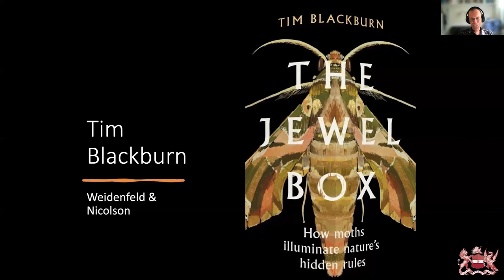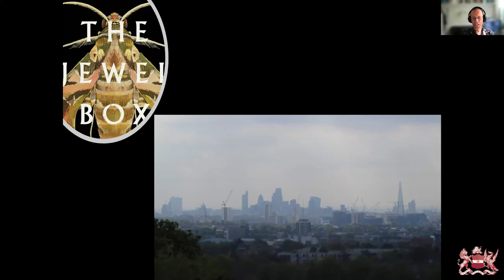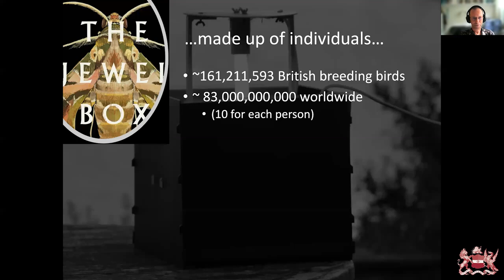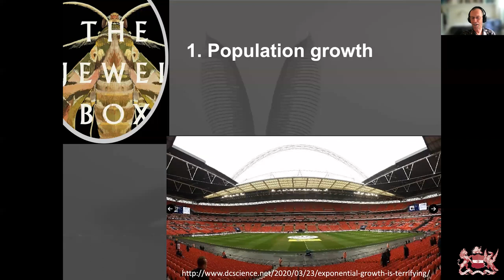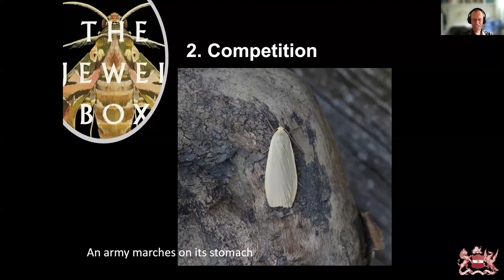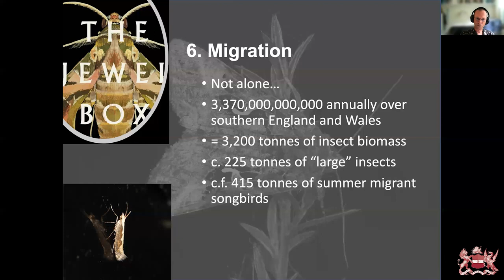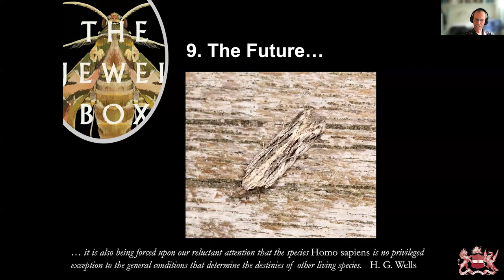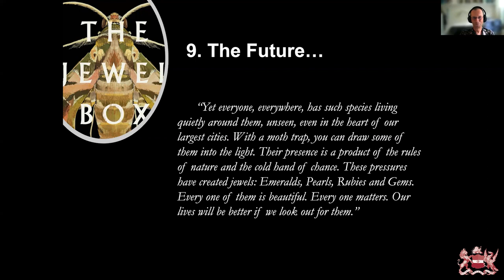The Jewel Box: How Moths Illuminate Nature’s Hidden Rules | Tim Blackburn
Every morning, ecologist Tim Blackburn is inspired by the diversity contained within the moth trap he runs on the roof of his London flat. Beautiful, ineffably mysterious organisms, these moths offer a glimpse into a larger order, one that extends beyond individual species, beyond lepidoptera or insects, and into a hidden landscape.
Just as Michael Faraday's iron filings arrange themselves to articulate a magnetic field that would otherwise be invisible, Tim shows us that when we pay proper attention to these tiny animals, their relationships with one another, and their connections to the wider web of life, a greater truth about the world gradually emerges into focus.
In 'The Jewel Box', Tim reflects on what he has learned in the last thirty years of work as a scientist studying ecosystems and demonstrates how the contents of one small box can illuminate the workings of all nature.
Tim Blackburn is Professor of Invasion Biology at University College London. He has been awarded Honorary Professorships at the Universities of Adelaide, Birmingham, and Oxford, and has been named an Honorary Research Associate at the Centre of Excellence in Invasion Biology, Stellenbosch.